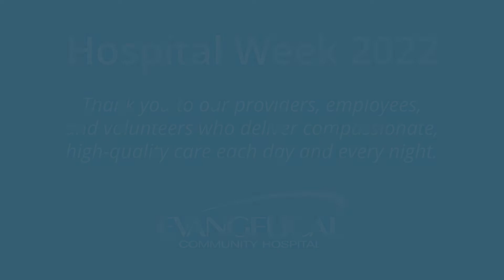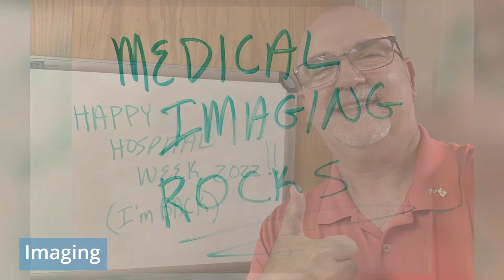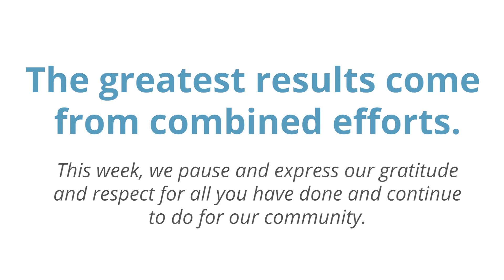Hospital Week 2022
Hospital Week • May 8–14, 2022

The greatest results come from combined efforts.

Each day and every night, Evangelical’s team of providers, employees, and volunteers deliver on our promise of compassionate, high-quality care to our families, friends, and neighbors.

This week is our chance to pause and express our gratitude and respect for
all you have done and continue to do for our community.